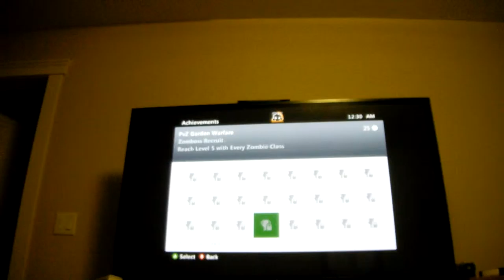Plants VS Zombies Garden Warfare Glitch